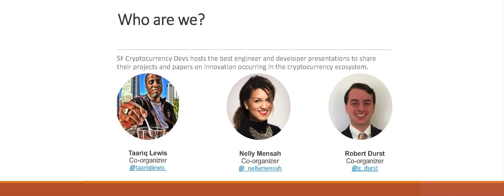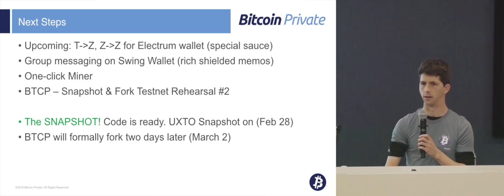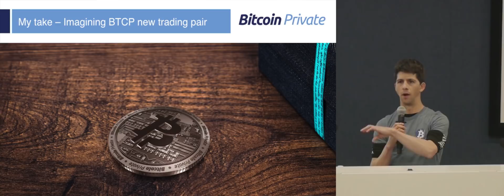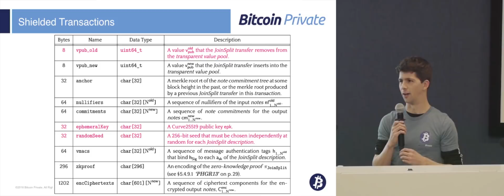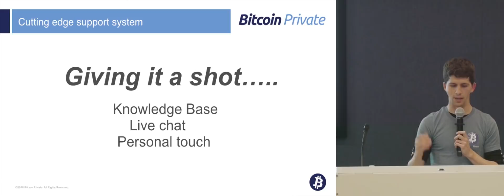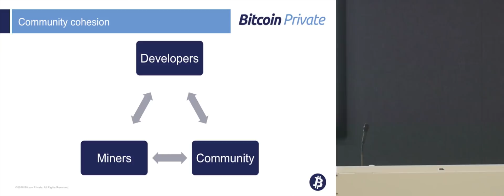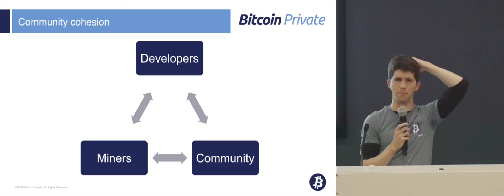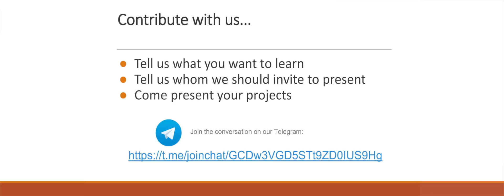SF Cryptocurrency Devs Presents Rhett Creighton & Bitcoin Private